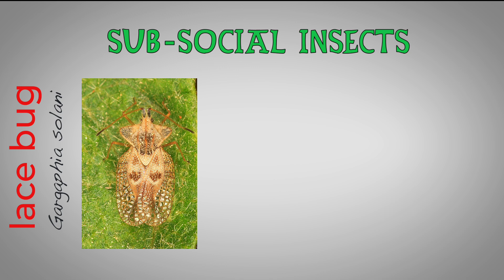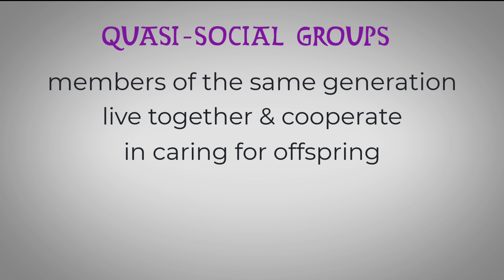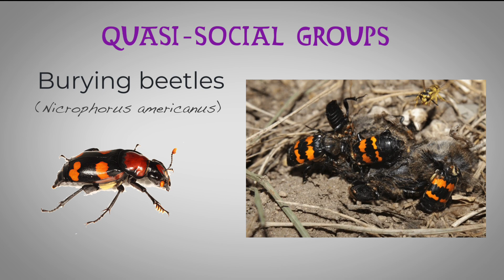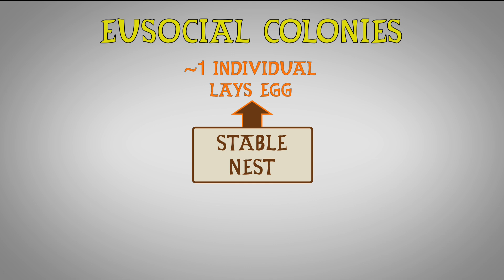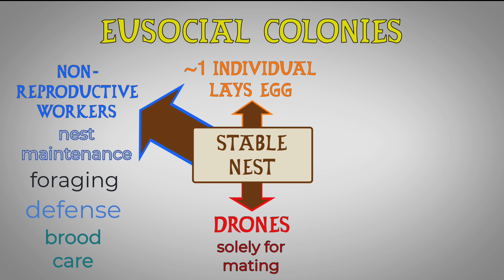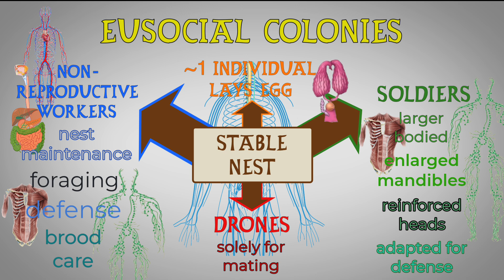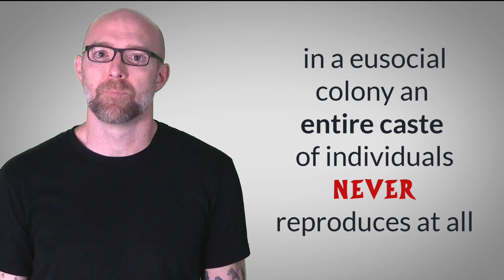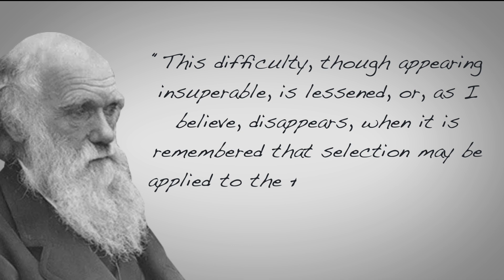The Social Lives of Insects Ep1: The Social Scale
Do insects team up, or do they prefer going solo? From solitary flies to massive ant colonies, insects exhibit a remarkable range of social behaviors. In this episode, we journey through the fascinating spectrum of insect cooperation, exploring how and why these tiny creatures form communities—from basic parental care to highly sophisticated colonies resembling human societies.

🔑 Key Topics Covered:

Solitary Insects: Life alone, from feeding to reproduction.

Subsocial Behavior: Basic parental care that boosts offspring survival.

Communal Living: Group benefits without shared brood care.

Quasisocial and Semisocial Systems: Cooperative parenting and emerging social structures.

Eusocial Colonies: Complex societies with specialized roles, including queens, workers, and soldiers.

Superorganism Concept: How colonies act as integrated, single entities.

Discover why insect teamwork matters—and how their cooperation challenges and enriches our understanding of evolution.